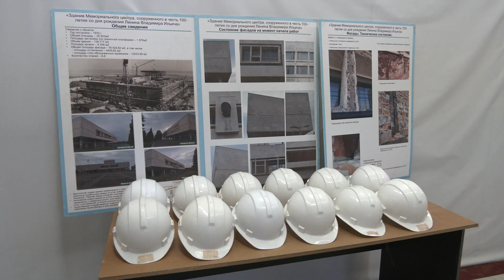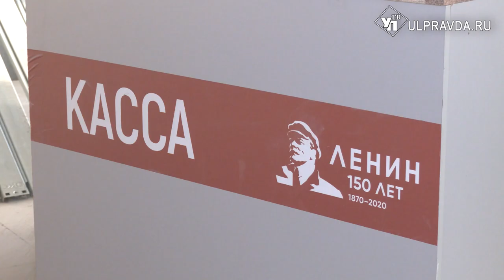Ремонт века. Как продвигаются работы в Ленинском мемориале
В Ульяновске продолжается реконструкция Ленинского мемориала. На строительные площадки приехал губернатор Алексей Русских. Глава региона обсудил сроки завершения работ. Речь о центральном большом концертном зале. Первоначально его должны были закончить лишь в 2026 году. По новым данным, площадка будет готова уже в конце 2023.